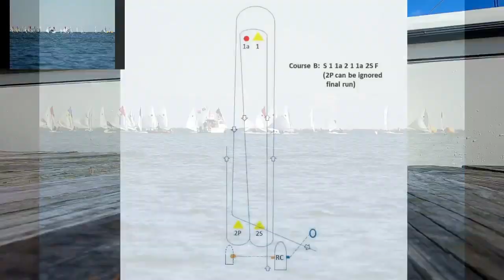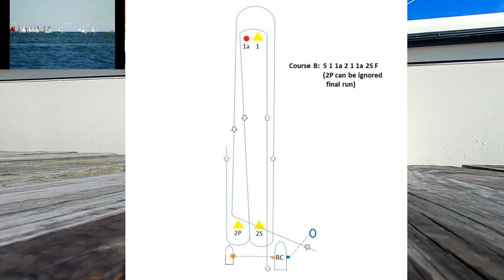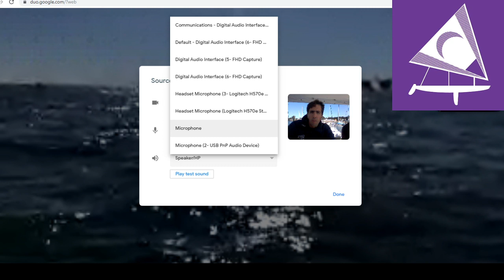2019 Women's Sunfish North American's Part 2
2019 Women's Sunfish North Americans Saturday